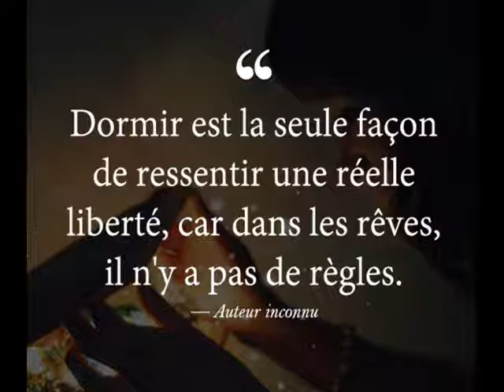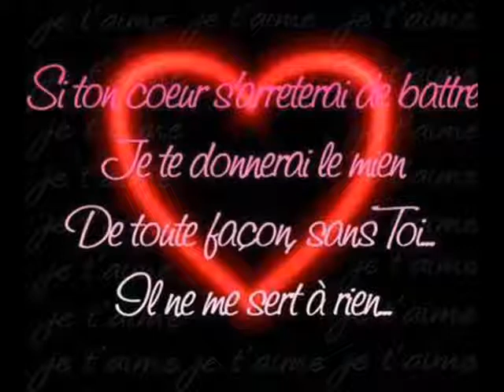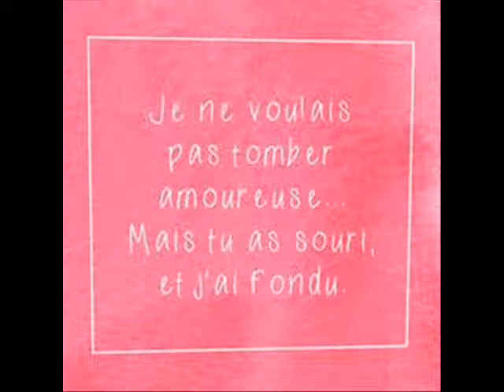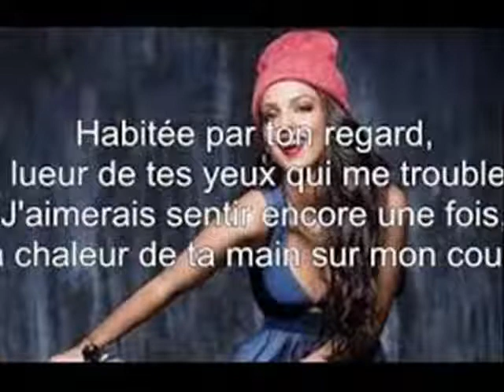Walax bonne anné 2018